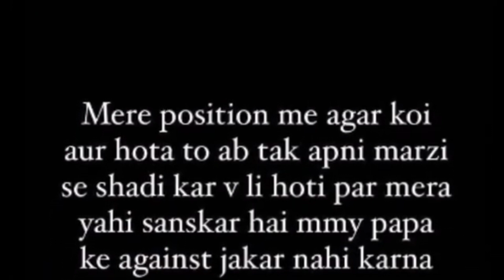Manoj dey का शादी कब हैं?😜|| Manoj dey vlogs|| Manoj dey first video ||Manoj dey meet up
Manoj dey
Manoj dey meet up
Manoj dey meet up video
Manoj dey news video
good news
Manoj dey meet news update
meet up kab or kahan
meet up dhanbad
dhanbad fanfest
Manoj dey fanfest
dhanbad good news all youtubers
all youtubers news
Manoj dey vlogs
meet up ticket price
meet up food
meet up breakfast
meet up YouTuber
Manoj dey family
Manoj dey family vlogs
Manoj dey members
Manoj dey meet
Manoj dey and jyoti shree mahato
Manoj dey first payment
Manoj dey first payment from YouTube
Manoj dey family members
Manoj dey sister
Manoj dey old school vlog
Manoj dey kaha se hai
Manoj dey ka ghar kaha hai

1. This video has no negative impact on the original works (It would actually be positive for them)
2. This video is also for teaching purposes.
3. It is not transformative in nature.
4. I only used bits and pieces of videos to get the point across where necessary.

copyright disclaimer_